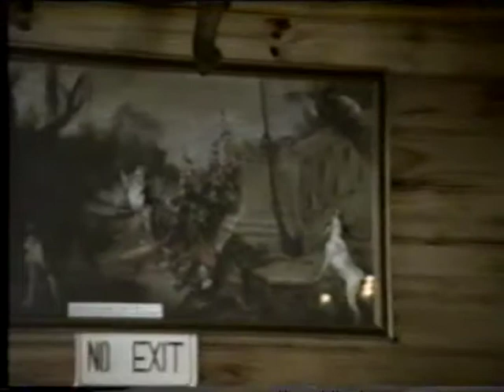hunters lodge 1989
Opening of the Hunters' Lodge at the Slovenian Association Melbourne, 1989